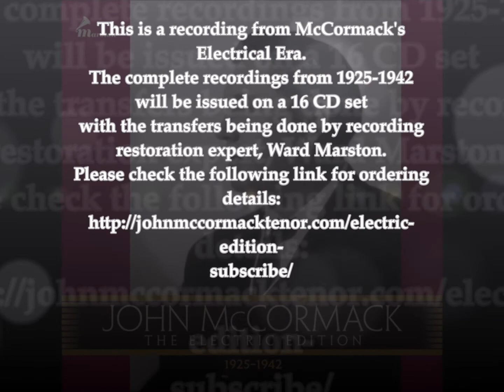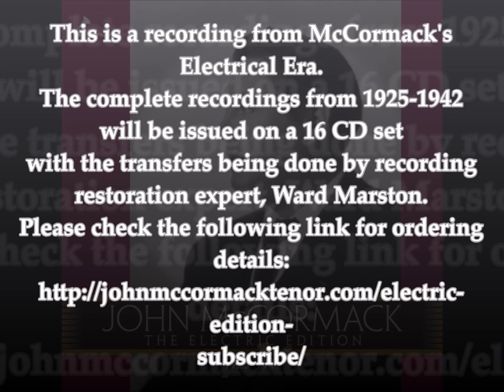John McCormack - The Holy Child (Away in the Manger) - 1926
Written as a poem by Martin Luther with music by Easthope Martin, "The Holy Child", also known as "Away in the Manger" was recorded by John McCormack on December 17, 1926.
This is a recording from McCormack's Electrical Era. The complete recordings from 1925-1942 will be issued on a 16 CD set with the transfers being done by recording restoration expert, Ward Marston.
Please check the following links for ordering details.